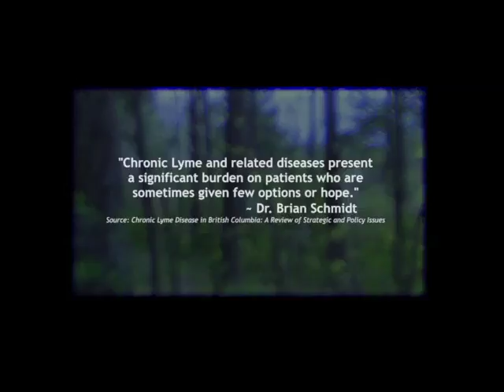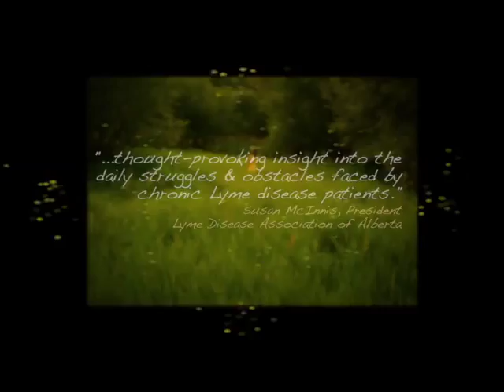Book Trailer: Rain On A Distant Roof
Rain on a Distant Roof: A Personal Journey Through Lyme Disease in Canada (Signature Editions) by Vanessa Farnsworth explores the rising Lyme disease crises in Canada.